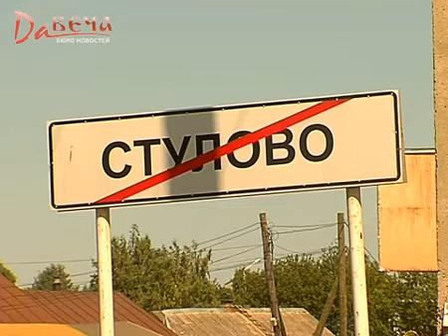Объединение районов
Лучшие сюжеты бюро новостей "Давеча", 9 канал, г. Киров. 5 июля 2011 г.